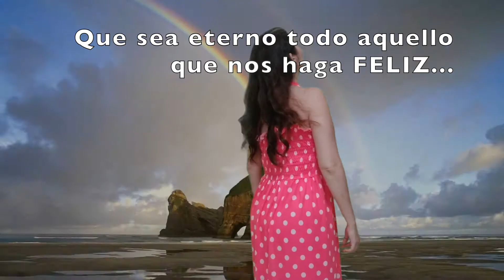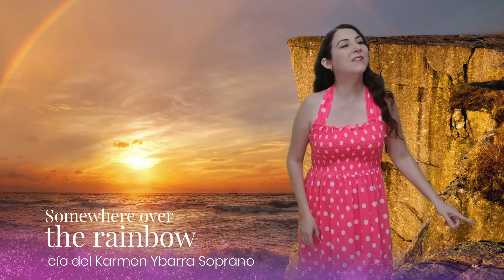SOMEWHERE OVER THE RAINBOW / Rocío del Karmen * soprano